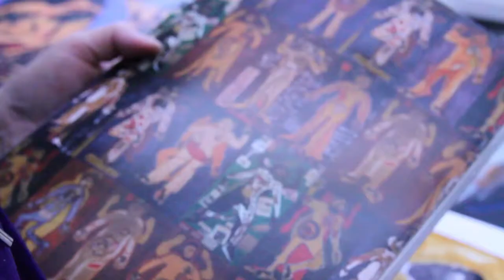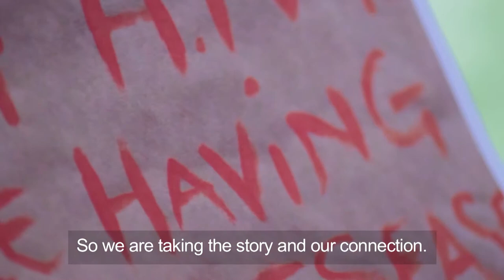RACHEL GADSDEN - Painter + Performer | PUSH ME | Watershed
Rachel Gadsden is an award winning painter who travelled to South Africa to meet and collaborate with a group of artists, who like her, are kept alive by medication, as part of the 2012 London Summer Olympic Games. In her work, Rachel tackles the politics and myths surrounding chronic health conditions and in particular HIV/AIDS.

Unlimited Global Alchemy includes work created both in South Africa and the UK, with paintings and drawings by Rachel and the Bambanani Group (Khayelitsha Township, Cape Town, South Africa). The programme also included films, performances, talks and workshops involving twenty collaborators from across the globe.

Unlimited Global Alchemy was co-commissioned by the British Council.

With thanks to MAA, Cambridge and South African artist/activist Nondumiso Hlwele and the Bambanani Group

About Push Me Please:
PUSH ME was one of 53 digital arts projects commissioned for The Space, and was a Watershed produced collaboration which followed the journey of 12 artists working as part of Unlimited, the Cultural Olympiad programme focusing on disability.

The ethos of PUSH ME was to challenge the artists to really push themselves beyond their personal best, and explore the impact their work has on others. The Push Me Collection features 90 second short films about each artist, and The Journey collection includes documentaries about their progress. The project culminated in the work being shown at the Unlimited Festival at Southbank Centre. A 30 minute documentary, Total Permission, documents the PUSH ME artists' contributions to the festival, and their impact on its audiences.

Short Film Fridays - a short every week!